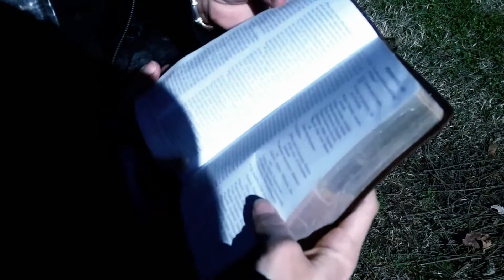Where was God when I was hurting?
What do you do when you "FEEL" like God is distant? Have you ever ask Where was God when I was hurting? Why does he seem so far away when I needed him the most? Does he disappear? Is God really concerned or interested in what's happening in my life? This is one of the most common experiences many believers have feeling like God is withholding himself from you.

If you find yourself asking why, this episode is just for you. Those moments when you feel like you are in the wilderness all by yourself, just know he was right there in the middle of your hurt. Join me as I interview Pastor Rick Thomas about this beautiful subject.